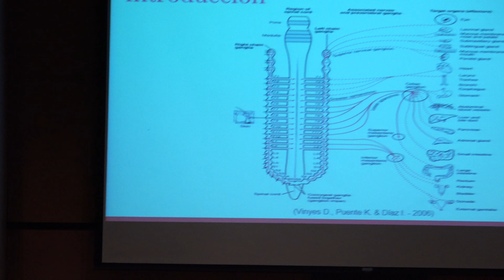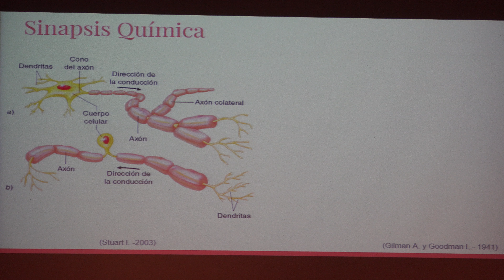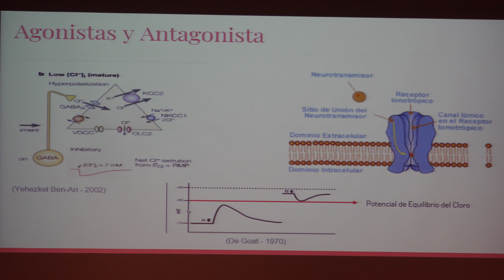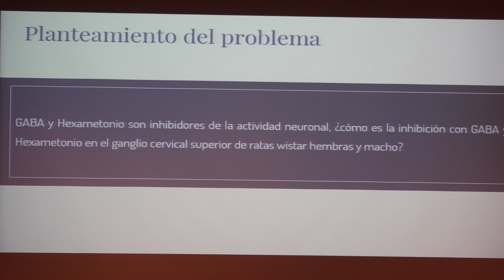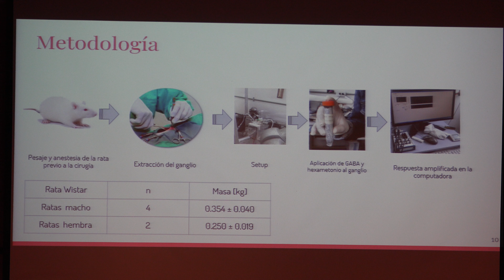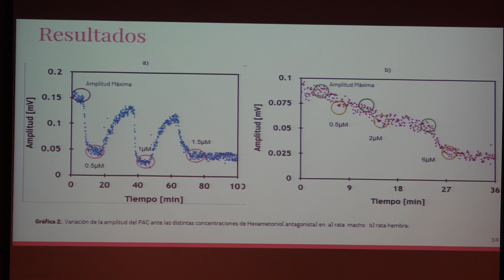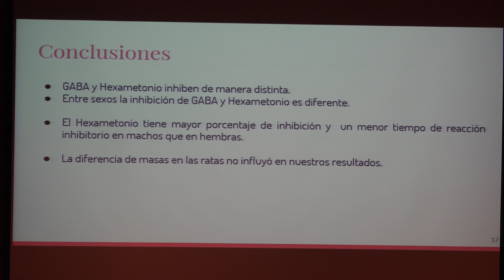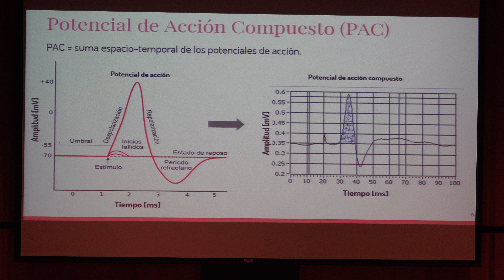Cuantificación de la inhibición de GABA y Hexametonio en Ratas (E. Cisneros, F.Mendoza y S. Vázquez)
Cuantificación de la inhibición de GABA y Hexametonio en el Ganglio Cervical Superior de Ratas Wistar Hembras y Machos.

Plática dada por Erick Cisneros, Fernando Mendoza y Stephani Vázquez (Facultad de Ciencias, UNAM) en el 10° Congreso estudiantil de Física Biomédica, el día viernes 7 de junio del 2019 en la Auditorio Carlos Graef, Amoxcalli, de la Facultad de Ciencias de la UNAM.

Roberto Gómez y Efraín Vega quienes grabaron y publicaron la platica